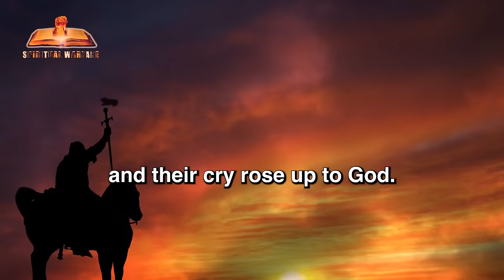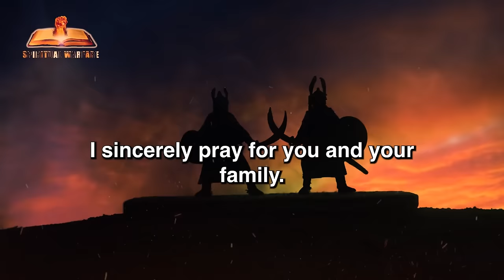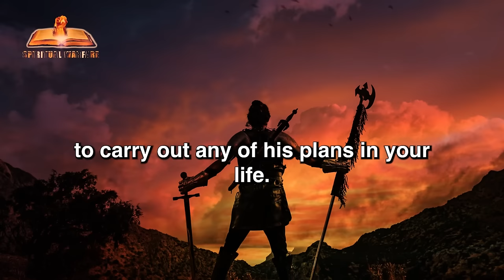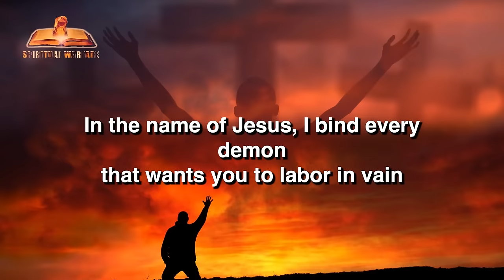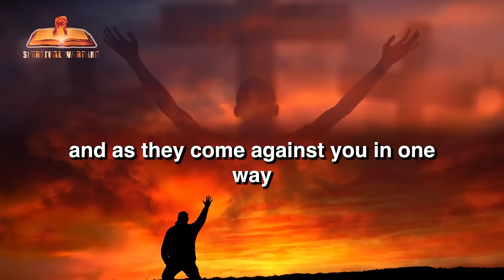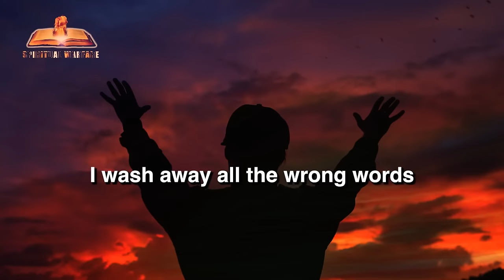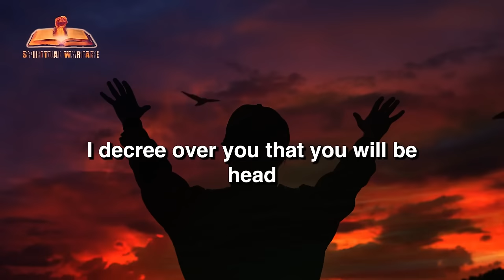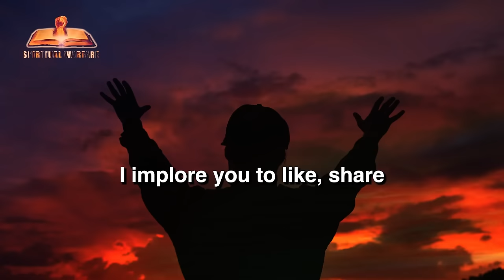DECLARE THIS PRAYER FOR PROTECTION | NO WEAPON FORMED AGAINST YOU SHALL PROSPER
NO WEAPON FORMED AGAINST YOU SHALL PROSPER | DECLARE THIS PRAYER FOR PROTECTION